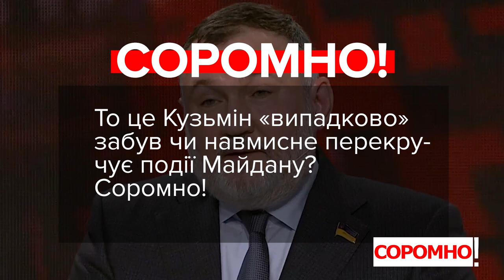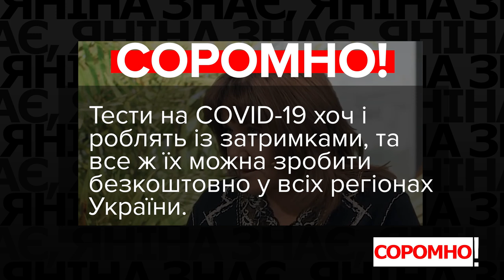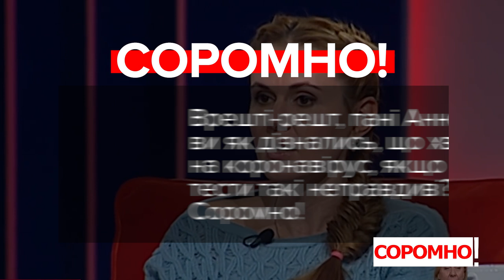VoxCheck & Соромно. Кузьмін, Камельчук, Івченко, Гриб, Скороход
00:00 – Ренат Кузьмін, депутат, фракція ОПЗЖ:
«Те, що вони роблять сьогодні з ФОПами, коли виходять тисячі людей на вулиці. І якщо подивитись згори, коли дрон запускаєш, дивишся, що відбувається – ну така кількість людей була на Майдані в 2014 році. Сьогодні виходять ФОПи, євробляхери, лікарі».

01:09 – Юрій Камельчук, депутат, фракція «Слуга Народу»:
«Нам навіть не показують цю систему, вони показують такі якісь цифри, які не дозволяють глибоко проаналізувати ні як лікуються люди, ні як швидко стають здоровшими, показують тільки у кого є підозра на Cоvіd-19, а в лікарні йдуть чи не йдуть, ми тільки знаємо заповненість загальну ліжок».

02:04 – Вадим Івченко, депутат, фракція «Батьківщина»:
«Безкінечна ця медична реформа. Вона почалася в 2015 році. Зараз уже 2021. Вона безкінечна, почалася за минулої влади і ця влада не може її закінчити».

02:58 – Вікторія Гриб, депутатка, позафракційна:
«А в регіонах взагалі просто жах, всі тести - безкоштовно ти взагалі не можеш зробити тест».

03:34 – Анна Скороход, депутатка, депутатська група «За майбутнє»:
«50% тестів показують неправдивий результат. Медичні рукавички, маски, костюми не захищають взагалі від Cоvіd-19, тому що до нас везуть все, що завгодно, в нас воно не перевіряється».